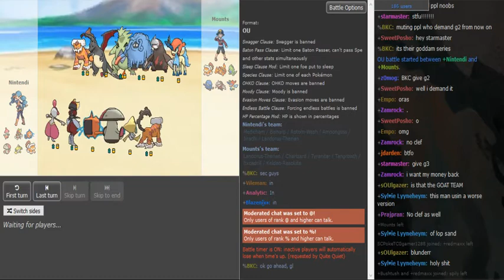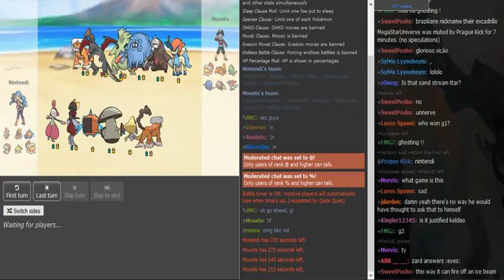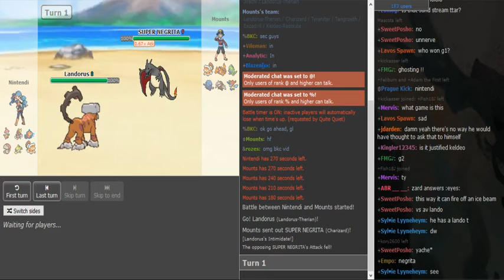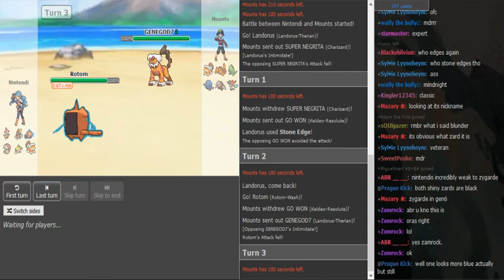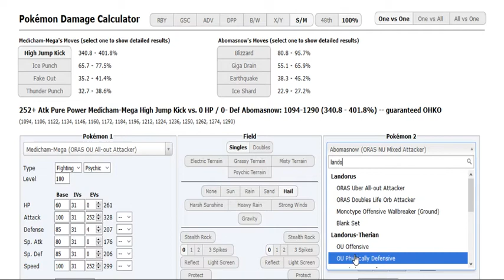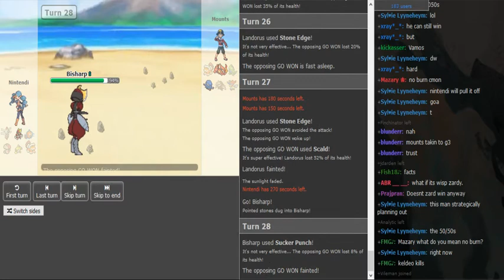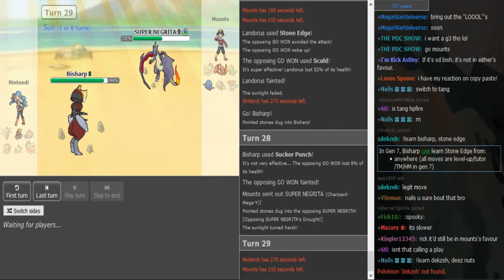Smogon Tour 23 Tie-Break for 16th: Nintendi vs Mounts Game 2 (ORAS OU) w/Ayevon,Dokkerich,Patlop